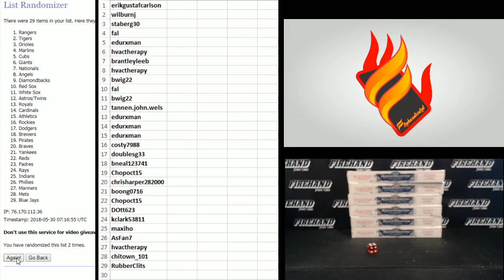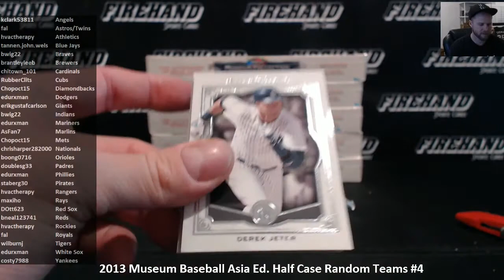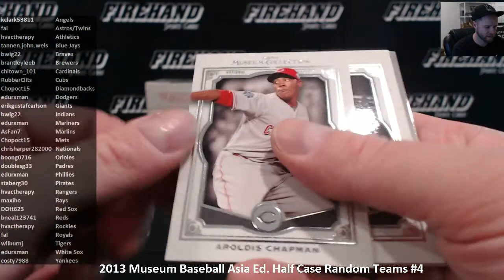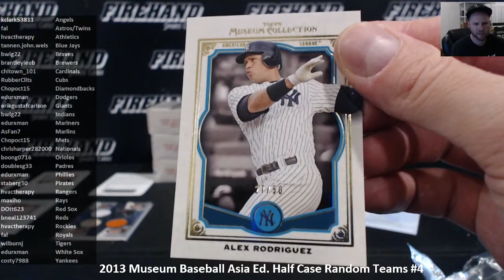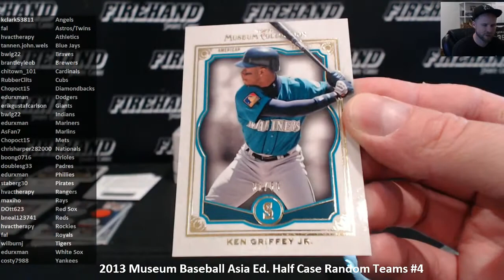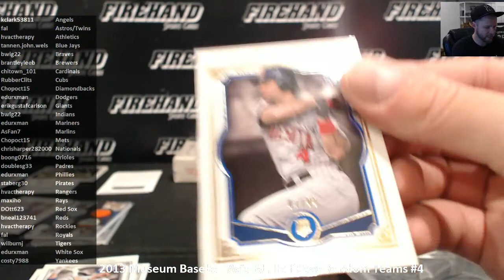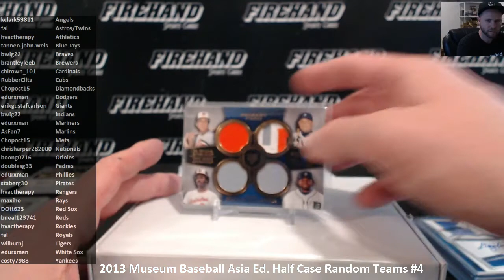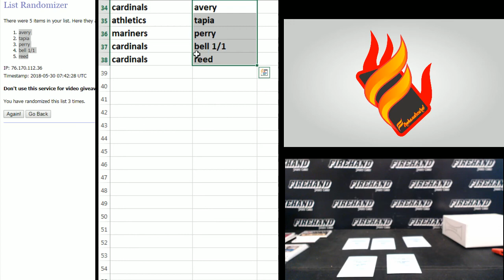2013 Museum Baseball Asia Ed. Half Case Random Teams #4 ~ 5/29/18